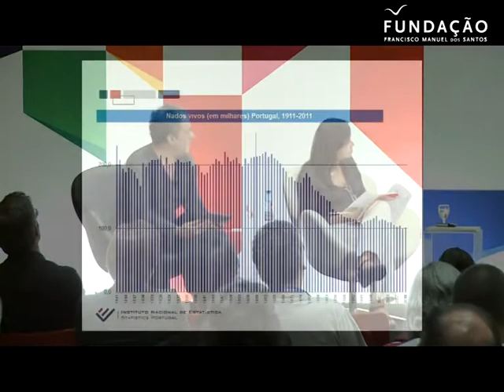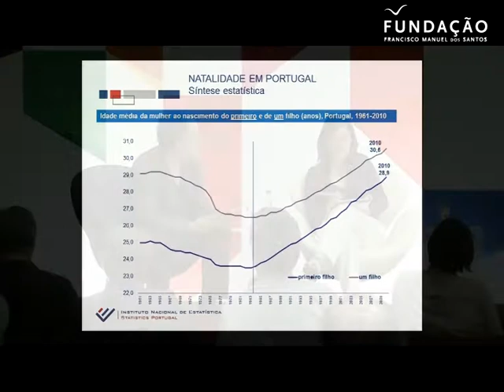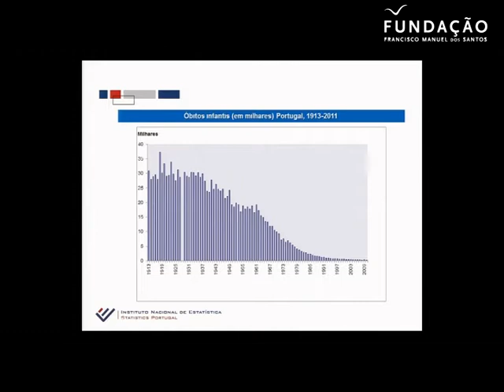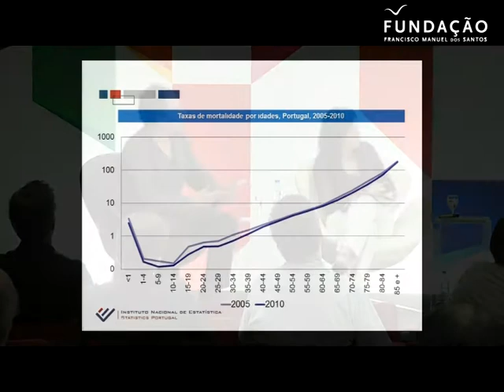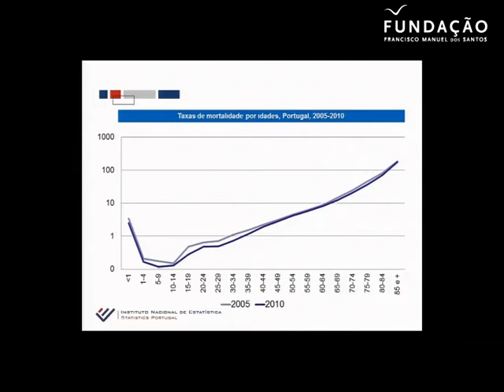Encontro da Fundação 2012 "Presente no Futuro" - Mortalidade e Fecundidade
CIENCIA TRADUZIDA: Mortalidade e Fecundidade: Como nascemos e morremos hoje?
Interpretar, conhecer e compreender as recentes trajectórias demográficas de Portugal e os cenários sobre o futuro da sua população.

Sessão de debate do "Encontro Presente no Futuro - Os Portugueses em 2030", com a oradora Cláudia Pina e moderação de Paulo Chitas.

Lisboa, 14 Setembro / 16h:50 - 17h50 / Auditório Sofia de Mello Breyner